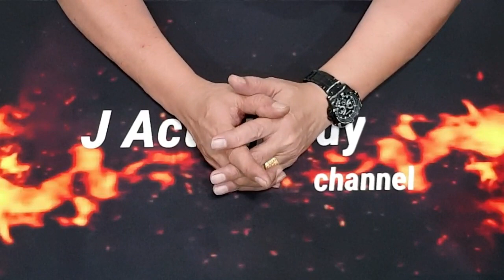กล็อก34 เจน5 Mos 9มม.ติดดอทได้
ปืนสั้นกล็อก34เจนล่าสุด มาพร้อมสไลด์ติดดอทได้ ลำกล้อง5.3นิ้ว น้ำหนักเบา เป็นอีกหนึ่งตัวเลือกที่น่าสนใจจากค่ายกล็อก